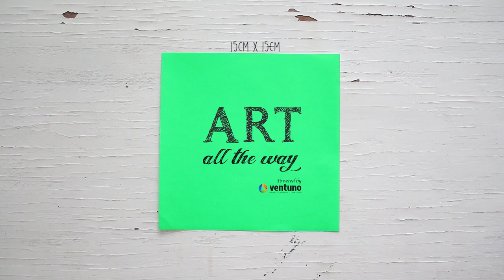DIY Pinwheel Cube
Learn how to make Pinwheel Cube.